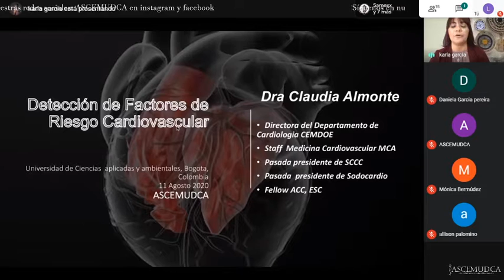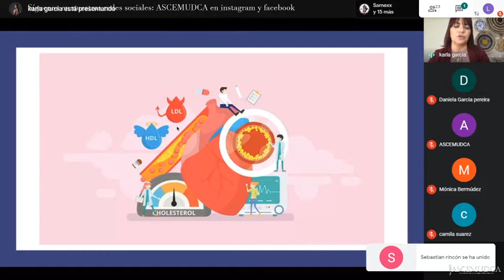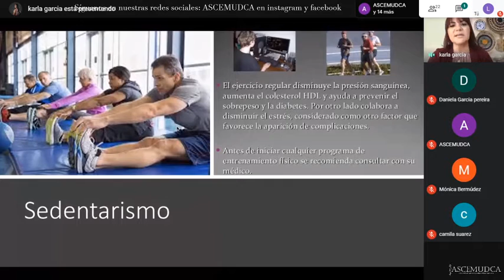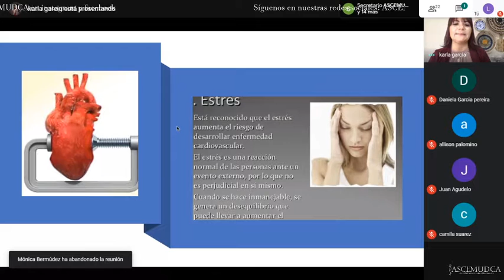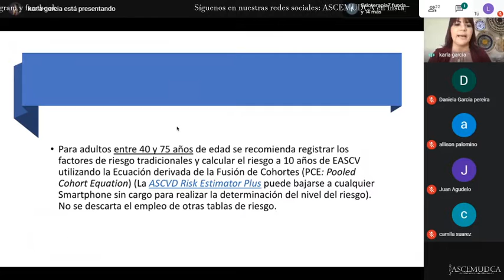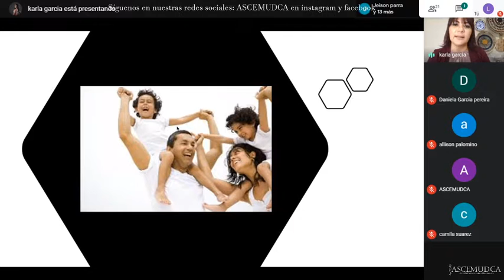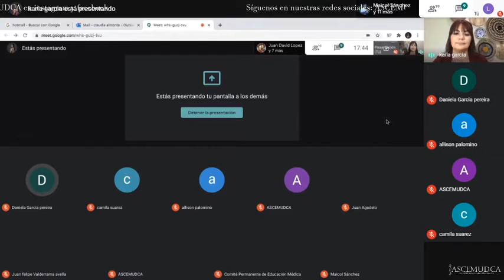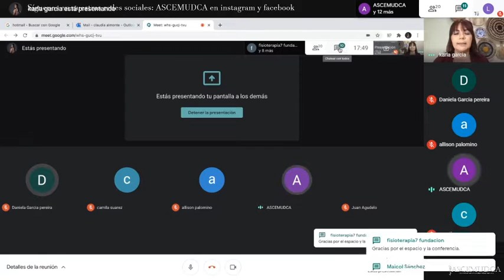FACTORES DE RIESGO PARA ENFERMEDAD CARDIOVASCULAR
Desde SCOME-ASCEMUDCA presentamos los factores de riesgo para enfermedad cardiovascular, en colaboración con la doctora Claudia Almonte.
¡Esperamos la disfruten!

Instagram disertante: @DRACLAUDIAALMONTE